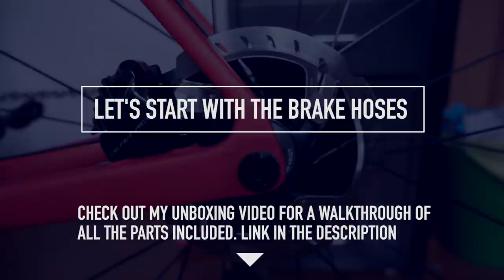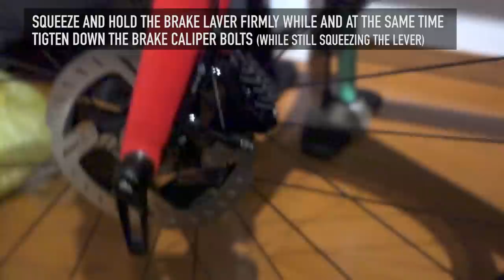Dura Ace Disc brake Installation and bleeding How-to | Road to Dura Ace 9170 Ep.3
A walkthrough of installing and bleeding the Dura Ace R9170 disc brakes.

Tools used for the install (Calipers, Shifters and Disc Rotors)
Cutter knife
Vise
Hammer
7mm Open ended wrench/spanner
8mm Open ended wrench/spanner
5mm Allan key
4mm Allan key
Shimano "Bleed Funnel” (Included in a bleed kit)
Bleed funnel adapter for r9170/r8070
Syringe (Included in a bleed kit)
Shimano Cassette tool
Electrical tape

Buy parts:
Bleed Kit
STI Levers
Front Brake Caliper
Rear Brake Caliper

Follow me in instagram for more frequent photos and stories about cycling in Japan:

* Some of the links above are affiliate links, using them to buy anything on Amazon will not cost you anything but it will directly help this channel as I receive a small commission. Thanks!